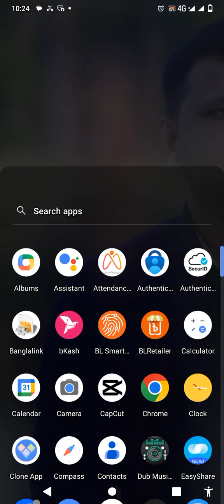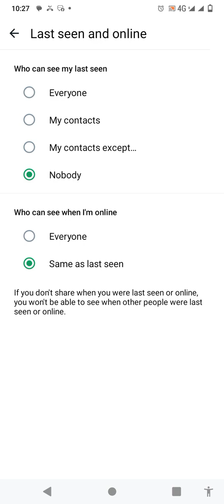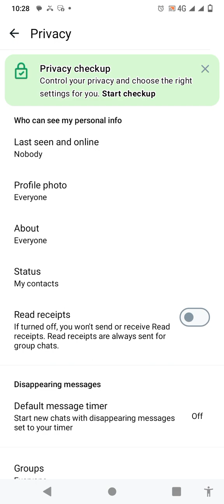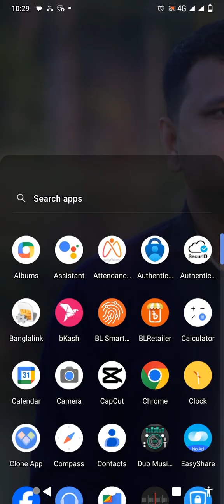what's app এর নতুন ৩ টা আপডেট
Use one of these sets of hashtags in your next